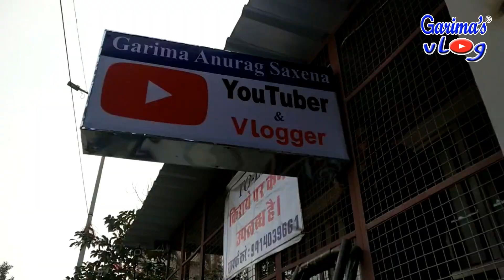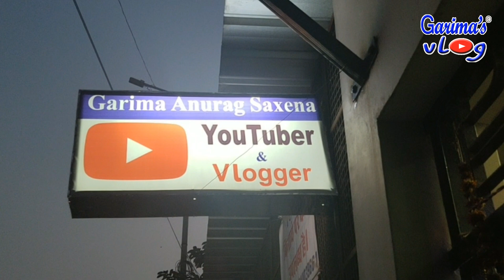एक औरत की खुशी का अंदाजा हर कोई नही लगा सकता जब ये होता है....आज पूरा घर पवित्र हो गया। सुंदर कांड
एक औरत की खुशी का अंदाजा हर कोई नही लगा सकता जब ये होता है. आज पूरा घर पवित्र हो गया। सुंदर कांड @ Garima's Vlog

12 Useful Kitchen Tips & Tricks in Hindi | Kitchen Hacks | किचन के सबसे काम के 12 उपयोगी टिप्स P-1

10 Useful Kitchen Tips & Tricks in Hindi | Kitchen Hacks | किचन के सबसे काम के 10 उपयोगी टिप्स P-2

20 New Useful Kitchen Tips & Tricks | Kitchen Hacks | किचन के सबसे काम के 20 उपयोगी टिप्स P-3

19 Useful Kitchen Tips & Tricks in Hindi | Kitchen Hacks | किचन के सबसे काम के 19 उपयोगी टिप्स P-4

20 Useful Kitchen Tips & Tricks in Hindi | Kitchen Hacks | किचन के सबसे काम के 20 उपयोगी टिप्स P-5

23 New Useful Kitchen Tips & Tricks Hindi | Kitchen Hacks | किचन के सबसे काम के 23 उपयोगी टिप्स P-6

18 New Useful Kitchen Tips & Tricks Hindi | Kitchen Hacks | किचन के सबसे काम के 18 उपयोगी टिप्स P-7

चावलों को साल दो साल तक स्टोर करने का तरीका । चावल को कीडों एवं घुन से बचाने के बहुत सारे टिप्स

How To Clean Chimney Filter At Home | बिना साबुन / डिटर्जेंट के चिमनी साफ करने का आसान तरीका

फल सब्जियों से कीटनाशक निकालने के खास उपाय । केमिकल वाली फल सब्जी को साफ करने के उपाय

प्रोटीन की एनर्जी से भरा चटपटा ठंडा नाश्ता जो पूरे दिन की भूख मिटाये । Starter / Breakfast Recipe

साधारण से गोल बैंगन और स्वाद गजब का, एक बार जरूर बनाइये ये बैंगन की भरवाँ सब्जी । Baingan Sabzi

एक बार ऐसे बनाइये भिंडी की सब्जी फिर बार बार बनाएंगे । Lady finger Sabzi | Okra Sabji | Bhindi Sabji

आलू प्याज की ये सब्जी बनाओगे तो बाकी कोई भी सब्जी भूल जाएगी । Aloo Pyaj ki Sabji | आलू प्याज सब्जी

सिर्फ 2 मिनट में बनने वाली आलू की सब्जी जो टिफिन में, रास्ते मे या खाने में हर जगह चले । Dry Aloo

घी बनाने का 3 सबसे आसान और सटीक तरीका | MAKE GHEE FROM MILK CREAM | Make Ghee from Malai at home

आलू का पराठा बनाये कुछ अलग और आसान तरीके से । आलू स्टफिंग बनाये सीक्रेट मसाले के साथ । Aloo Paratha

नए तरीके से चटपटी आलू की डिश बनाओगे तो सारे ही खा जाओगे । Potato Fry | आलू फ्राई । Potato Starter

मायके से आई एक खबर ने मेरा दिन बना दिया, जानिए क्या है वो खुशखबरी 😃😃। My Dinner Routine

माँ होकर भी नही समझी😢 अपनी बेटी का दर्द । क्यो ऐसा कर दिया मैंने । Daily Lunch | Mirch Karonda Achar

स्कूल में बेटी की हालत देखकर डर गयी मैं । लंच बनने में हुई बहुत देरी। क्या बनाया फिर? Daily Lunch Routine

Welcome to Garima's Vlog

Today lets See एक औरत की खुशी का अंदाजा हर कोई नही लगा सकता जब ये होता है. आज पूरा घर पवित्र हो गया। सुंदर कांड @ Garima's Vlog

Thanks